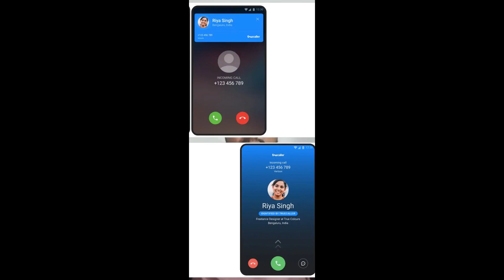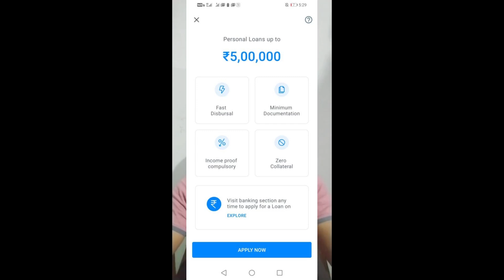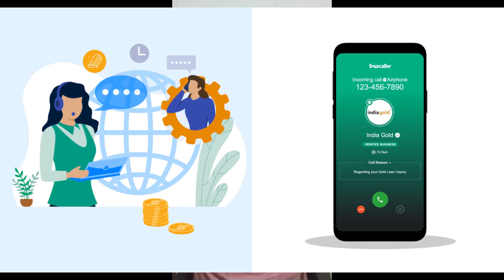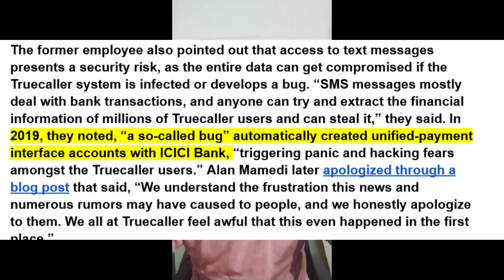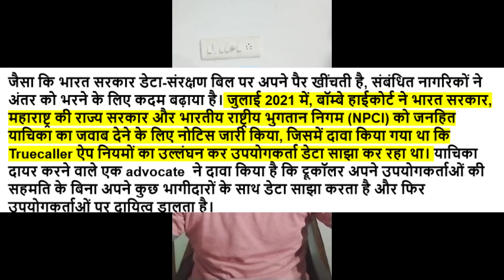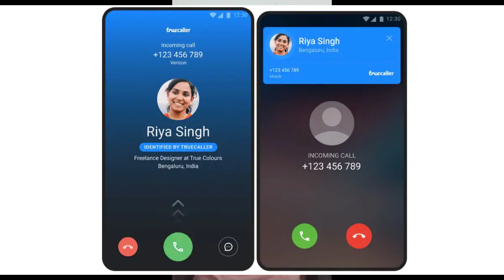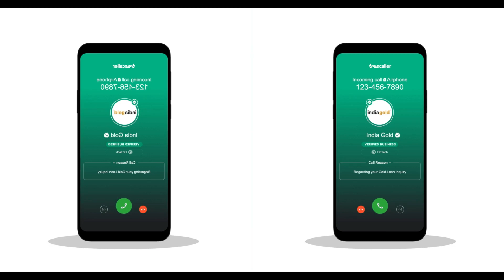Dark Side of Treucaller | must watch if you are a truecaller user | Hindi | Bhanupratap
source - Internet & news article of google

True Caller एप्लिकेशन का डार्क साइड सुनिश्चित रूप से उपयोगकर्ताओं के प्रवणता को कमजोर कर सकता है। सबसे बड़ा समस्या है कि यह अपने उपयोगकर्ताओं के स्थान को खोलता है, जो किसी को उनकी सुरक्षा की चिंता करने के लिए कारण हो सकता है। इसके अलावा, यह अपने उपयोगकर्ताओं को अनन्य किसी के साथ साझा करने को बल देता है, जो उनकी निजी जानकारी को किसी के पास पहुँचा सकता है।

One of the biggest concerns with True Caller is privacy. This can be a problem if you value your privacy, as your phone number and other personal information could be exposed to anyone who uses the app.

Another issue with True Caller is that it can be used for spamming and unwanted marketing. The app's database of phone numbers can be accessed by businesses and marketers, who can then use that information to target users with unwanted calls and messages. This can be especially frustrating for users who are trying to avoid unwanted calls and marketing.

Finally, True Caller has been known to have bugs and glitches that can cause problems for users. For example, the app has been known to block legitimate calls and messages, or to identify the wrong person as the caller. This can be especially frustrating for users who rely on the app to manage their calls and contacts.